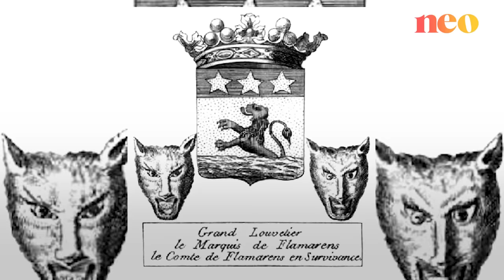Ce village d’Isère résiste à trois meutes de loups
Depuis 1992, le loup signe son grand retour en France. Revenus depuis l’Italie, d’où ils n’avaient jamais disparu, les loups sont estimés aujourd’hui à plus de 1 500 individus dans l’Hexagone.

Dans le petit village isérois de Lavaldens, les attaques du loup sur les troupeaux et sur les animaux domestiques sont presque devenues quotidiennes. Dans l’exploitation de Cédric, où l’on est éleveur de père en fils, les loups tuent en moyenne une trentaine de brebis chaque année.
Nous avons également rencontré Olivier Guder, membre d’une association de défense du loup, pour qui le retour du grand canidé est une aubaine pour la biodiversité. Il dénonce la multiplication des tirs sur le loup, favorisés par un nouveau “Plan loup” mis en œuvre par le gouvernement fin 2023.

Ce sujet renvoie dos à dos deux camps, les pros et les anti-loups. Pourtant, une question les anime : comment parvenir à faire cohabiter le loup et l’Homme ?